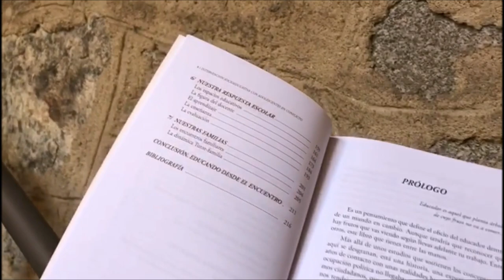Intervención socioeducativa con adolescentes en conflicto - BOOK TRAILER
This manual relating to socio-educational interventions is the product of my experience as a teacher and educator of adolescents in conflict.

It is a method of work based on how to create affective bonds with our students that will permit us to design personalized interventions.

But above all we will become guides and companions in their process of academic, family, personal and social growth and maturity.